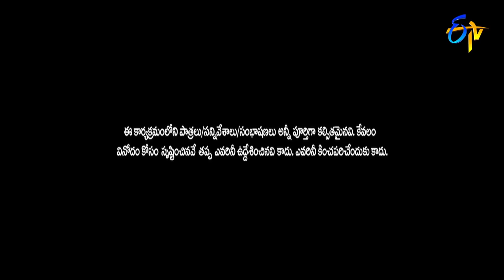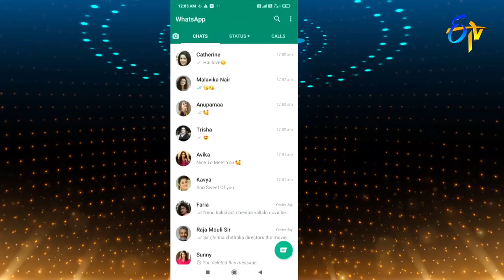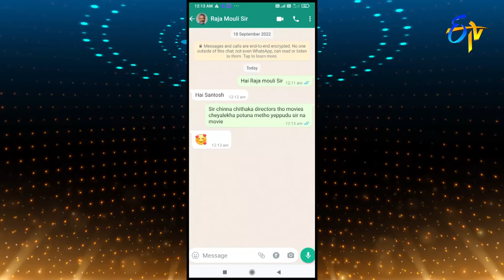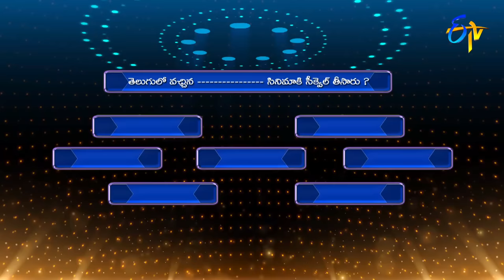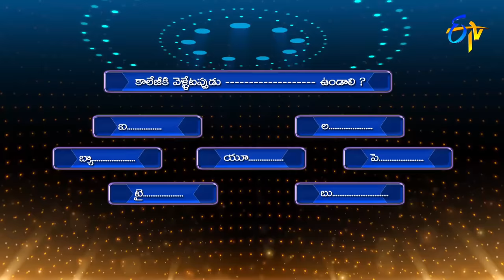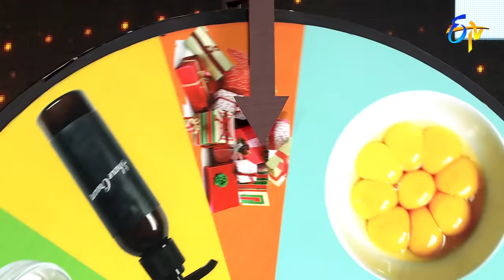Suma Adda |The Brand New Show| Santosh Sobhan,Priya Bhavani Shankar |7th January 2023| Full Episode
Famous comedians come up with sarcastic punches and crazy dialogues to entertain everyone. Witness this brand-new concept game show where celebrity guests compete with each other to win the prize money.